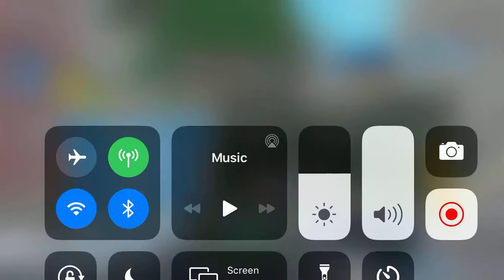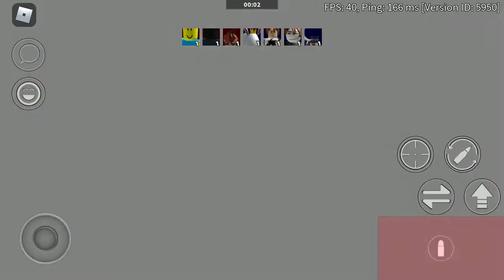ROBLOX Arsenal - Very Annoying Music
Wanna Play arsenal ? Press this link!

Did you enjoyed the video?

Roblox is an online game platform and game creation system that allows users to design their own games and play a wide variety of different games created by other users. ... As of August 2019, Roblox has over 100 million monthly active users.